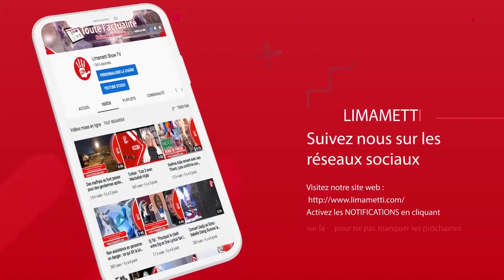"Fèbar Bou Bone Bi", Ramadan, Diop Iseg, Pod, Serigne Ahma Mbacké... Tout ce que vous devez savoir !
Nous débutons avec, toujours cette pandémie de Coronavirus qui gagne du terrain sur le territoire sénégalais et les effets secondaires du gel hydro-alcoolique.
Et enfin, nous terminons avec le mariage de Serigne Ahma Mbacké.